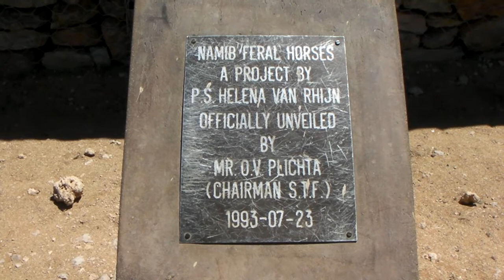Aus se wilde perde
Kyk hier hoe die befaamde wilde perde van Aus, en gemsbokke saam suip by die watergat.